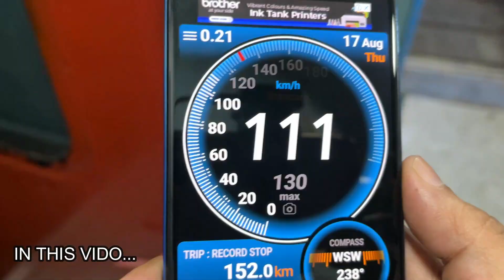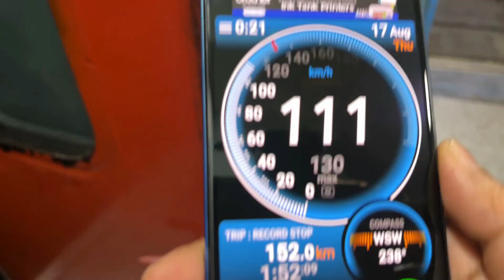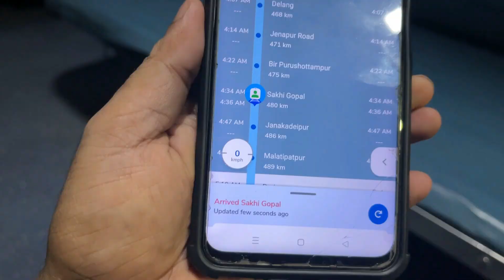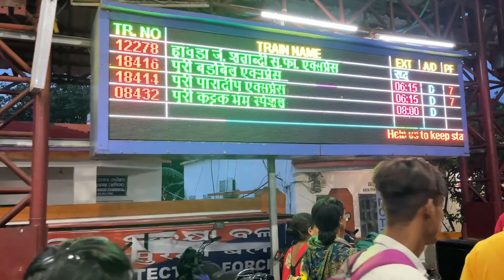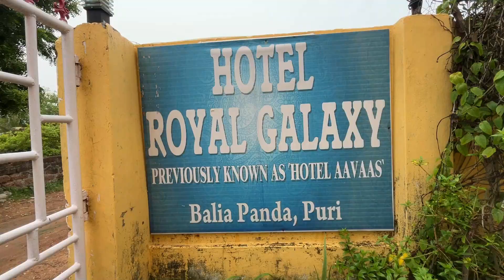Shalimar Puri Superfast Express | Shalimar To Puri | 12895 Shalimar Puri SF Exp | Howrah Puri Train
Train details

1. Shalimar to Puri Train ---

12821 dhauli express (9.15am to 6.00pm) daily
18409 Jagannath express (7.05 pm to second day 4.30am) daily
12881 Garib Rath express (8.45pm to second day 5.10am) Tuesday, Thursday
12887 Puri SF  express ( 8.45 pm to second day 5.10am) Monday
12895 Puri SF express (8.45pm to second day 5.10am) Friday
22835 Puri SF express (8.45 to second day 5.10am) Wednesday

2. Howrah to Puri Train

12277 Shatabdi express (2.15pm to 9.50pm) daily
12837 Puri superfast express ( 10.40 pm to second day 7 .10am) Daily
22895 VANDE BHARAT EXP

3. Santragachi to Puri Train

02837 Puri special fare  SF special (8.35pm to second day 4.30am) Friday

4. Sealdah to Puri Train

22201 Puri Duronto express (8.00pm to second day 3.55am) Monday, Wednesday, Friday

About Travel With Rakes
I am Rakes Bhaumik, I love travelling and exploring new things.

UPI ID : bhaumikrakesh89@oksbi

My Gears : -
My Action Camera1
My action Camera 2
My Dslr
Power Bank(20000 mAh)
Gorilla pod1
Gorilla pod2
External HDD1
External HDD2
Memory card Gopro
Memory card Dslr
My Laptop
My Camera Bag
My Backpack
My earphone
My Smart Watch
My Home Chair